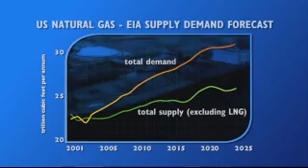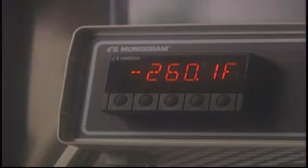lng value chain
Provides a good overview of the whole LNG value chain including needs analysis, liquefication, shipping and regassification.